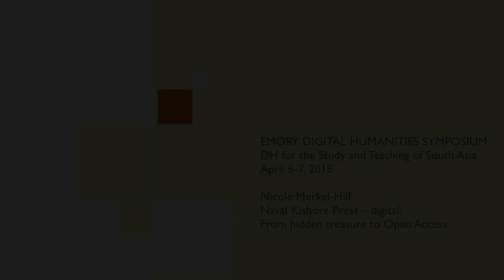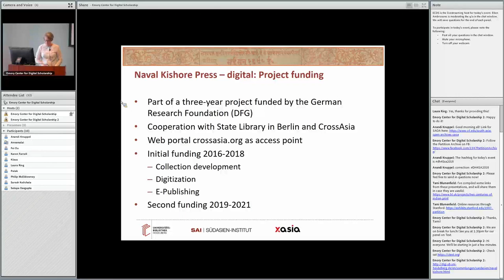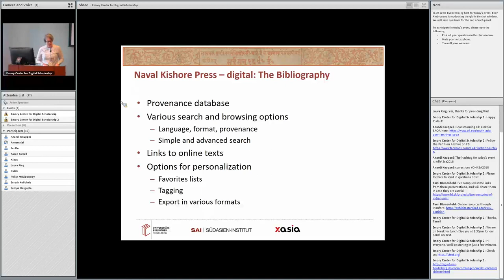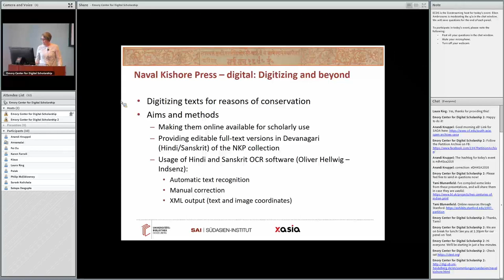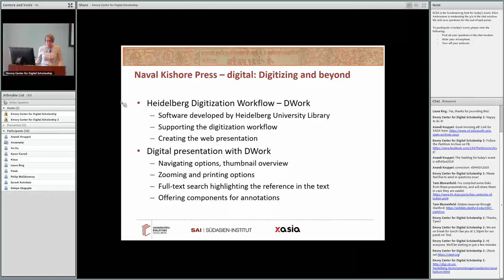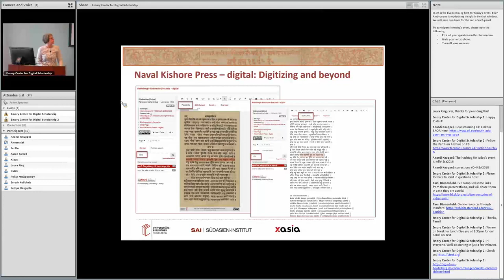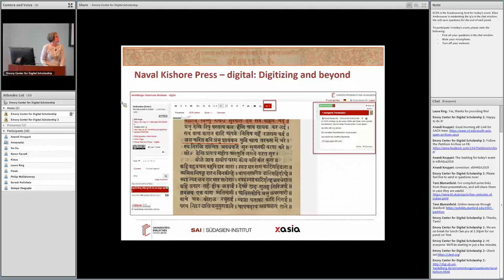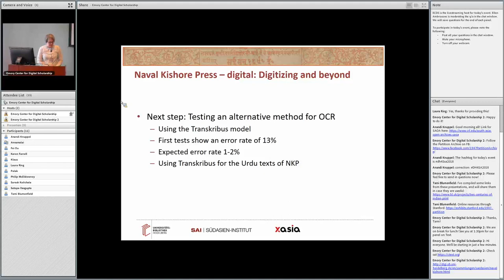Nicole Merkel-Hilf Naval Kishore Press – digital: From hidden treasure to Open Access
The Emory Digital Humanities Symposium: DH for the Study and Teaching of South Asia is a two-day interdisciplinary and international symposium on newly formed approaches to digital humanities (DH) in the field of South Asian Studies.

The two-day symposium of panels, demos, and a roundtable discussion will replicate the cycle of scholarly production – one in which individuals access archives or create their own, analyze data, teach about their research, craft scholarship, and publish in some format for public consumption.